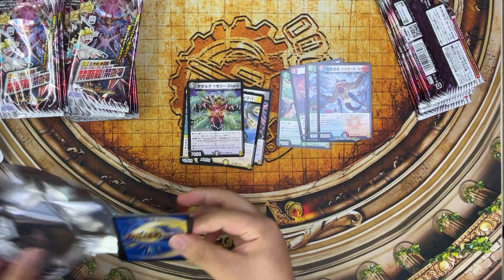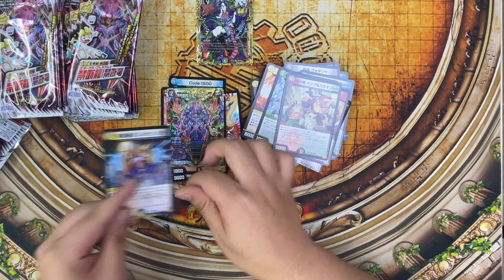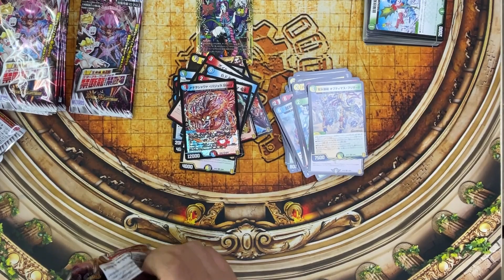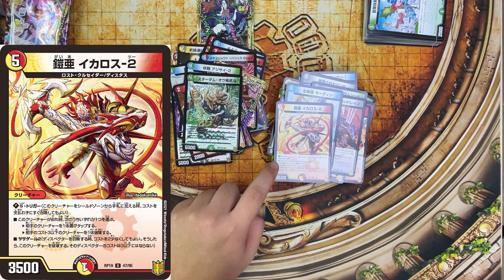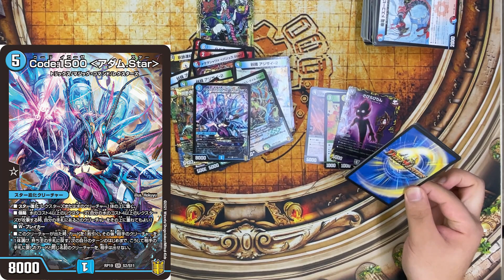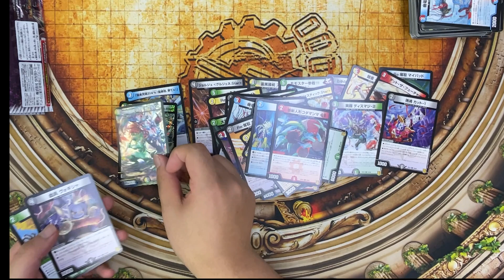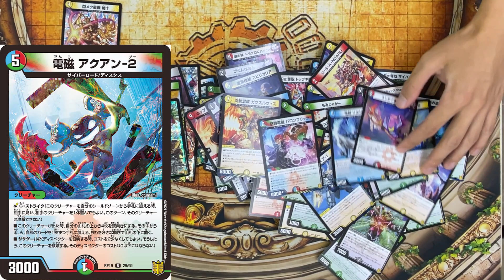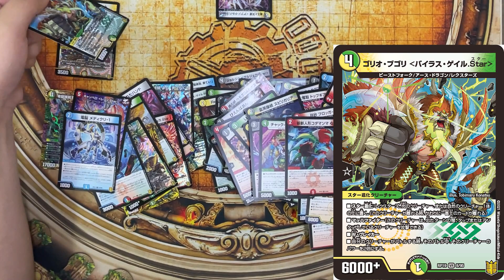【新弾一般人最速開封】今回の弾、上下の振れ幅が凄い。【デュエマ】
今回の弾から出たカードだけでデッキ作れる勢いなんで新規勢にはかなりお勧めです。実店舗出来たら初心者向けのデッキ販売したいね。